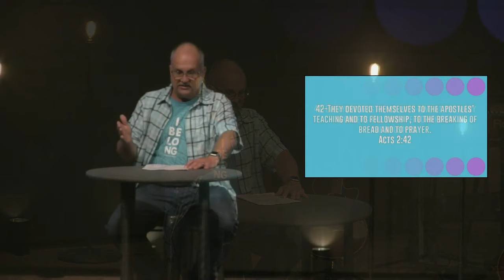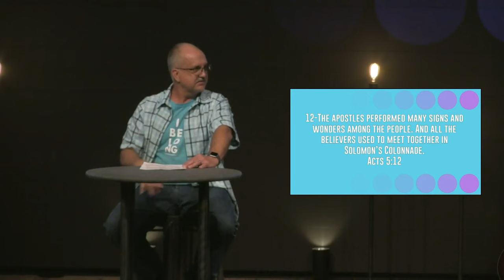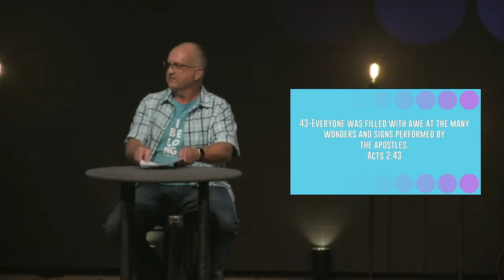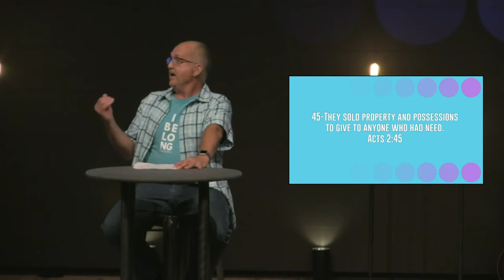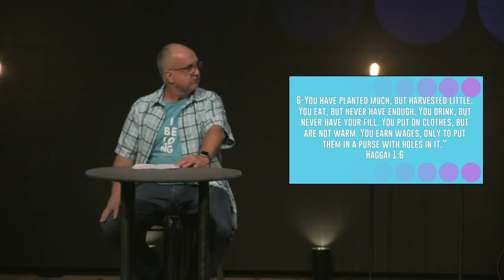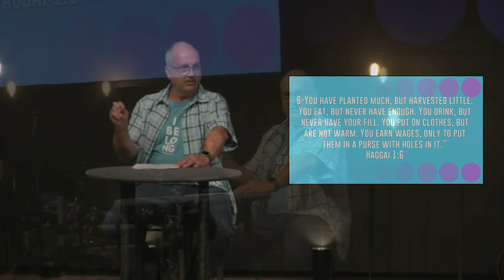I Belong - Pt. 2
To support this ministry and help us continue to reach people all around the world